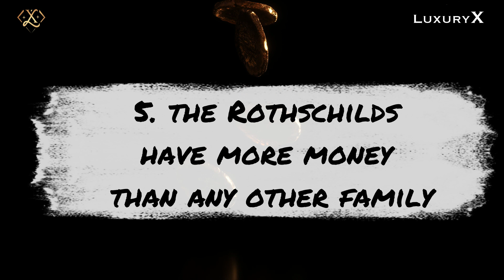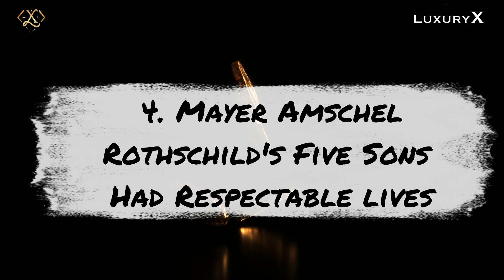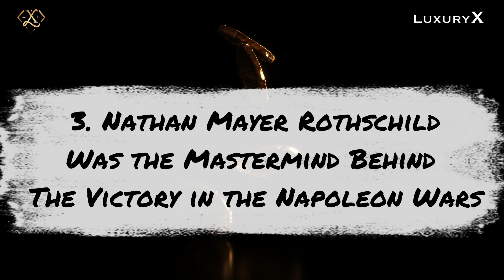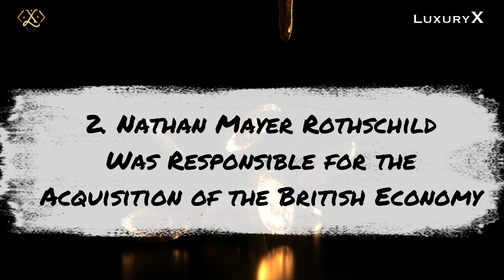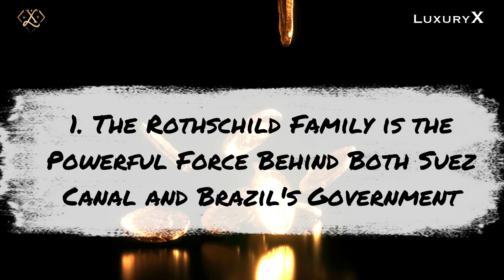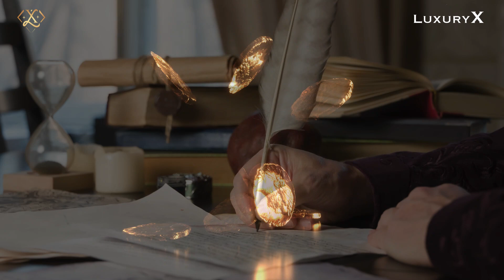Top 5 Little Known Facts About Rothschilds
Top 5 Little Known Facts About Rothschilds." Dating back centuries, this prominent and influential dynasty has left an indelible mark on finance, politics, and philanthropy. Join us as we delve into the complexities and controversies surrounding the Rothschilds' legacy.

🔍 In this video, we uncover:

The surprising truth about the Rothschilds' immense wealth and its distribution.
The noble titles bestowed upon Mayor and Michelle Rothschild's sons, revealing an exclusive historical club.

Nathan Mayer Rothschild's pivotal role in financing the defeat of Napoleon during the Napoleonic Wars.

The legend of how Nathan Mayer Rothschild capitalized on the Battle of Waterloo to amass a fortune.

The family's impact on the construction of the Suez Canal and Brazil's independence, showcasing their global influence.

While the Rothschild family's history is veiled in myths and rumors, continued exploration of reputable sources sheds light on their true narrative. Join us on this journey as we navigate the enigma of the Rothschilds.

🎥 Luxury X is your destination for insightful explorations of history's hidden stories.

The topics of the channel are all about Luxury, Luxury Finance and Luxury Lifestyle. Enjoy :) Your Ultimate Luxury Lifestyle and Finance Destination! Indulge in the world of opulence as we take you on a captivating journey through luxury living, finance, and lifestyle. Join us to discover breathtaking destinations, exclusive events, fashion trends, fine dining, and expert insights on wealth
management. Get inspired, empowered, and elevate your lifestyle with [LuxuryX]! Imprint Information according to § 5 TMG: Jonas Günther Postal address:siedlungstr.

🎬 video title:Top 10 Best Places to Invest in Real Estate

 • Top 10 Best Places to Invest in Real...

🎬video title:Top 15 Financial Habits Wise Individuals Never Do

  • Top 15 Financial Habits Wise Individual...

🎬video title:Welcome to LuxuryX

 • Welcome to LuxuryX

🎬The World's 10 Most Luxurious Watches!!

🎬Collection Of Wealth Generating Assets!!